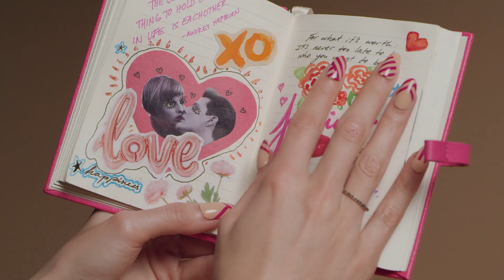CND™ Treasured Moments